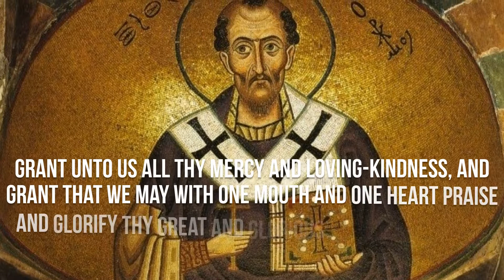The Old Roman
St Ambrose was serving as the Roman governor of Aemilia-Liguria in Milan when he was unexpectedly made Bishop of Milan in 374 by popular acclamation. Ambrose joins Augustine, Jerome, and Gregory the Great as one of the Latin Doctors of the Church.